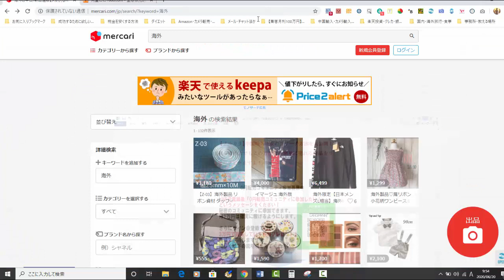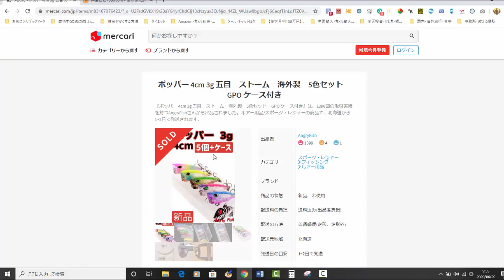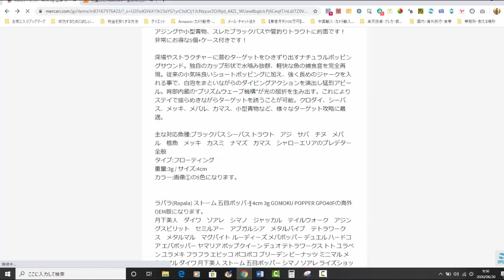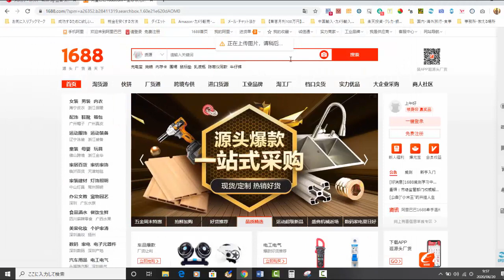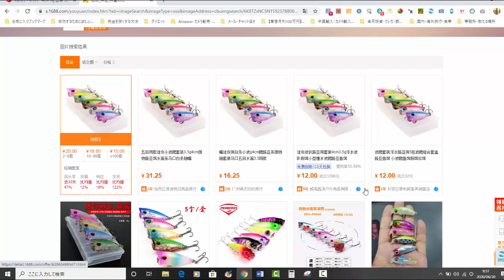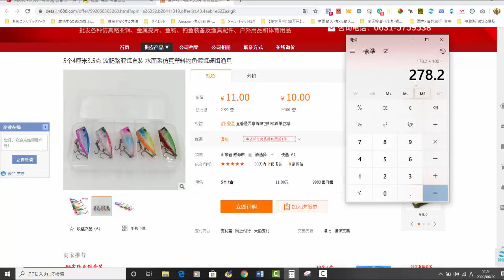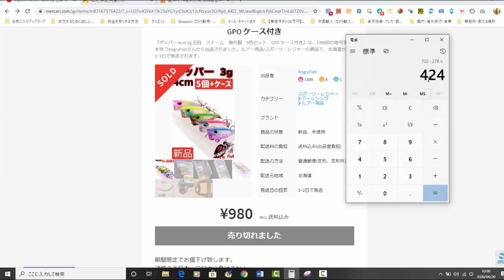【メルカリ】中国輸入リサーチ方法を大公開！初心者の方でもこの方法なら簡単に売れる商品をリサーチできますよ！【佐々木一之】